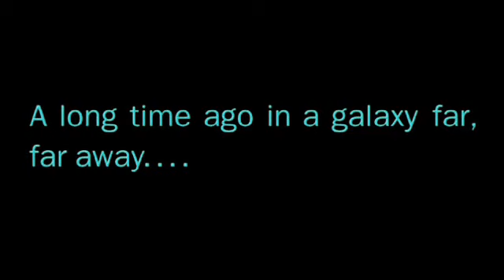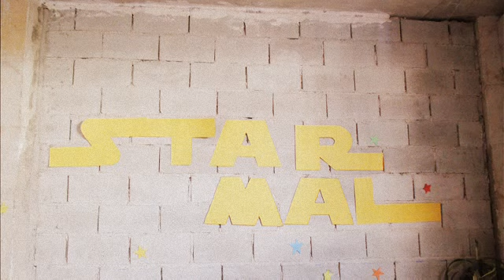Farlopero y Tú - STAR MAL, ¿te vienes?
Farlopero y Tú

Tributo a la nada

STAR MAL, ¿te vienes?

Letras:

En una galaxia muy lejana
allí se monta una jarana
en la peña... STAR MAL,
¿te vienes?

Allí hay fiesta a mogollón:
whisky, vodka, vino y ron.
Si te duermes te dibujan
un pene.

Uuuuuuuuh.
Eeestamos en STAR MAL,
¿te vienes?

Allí está R2D2,
se está bebiendo el John Corr
y Chewbacca la botella
de Larios.

El Han Solo va peor,
se ha bebío to' el Don Simón,
va a estrellar el
Halcón Milenario.

Uuuuh,
quitadle las llaves.

Uuuuh,
quitadle las putas llaves.

Mira por donde va Luke,
va aún más ciego que tú.
Se ha bebido los cubatas
con ganas.

Va con Leia ahí detrás,
pero, ¿qué haces, chaval?
Se está liando con su
propia hermana.

Uuuuh,
por Dios, que paren.

Uuuuh,
decidles ya que paren.

Yo tirado en el sofá
no me quiero levantar
pero quiero beberme
una cerveza.

Pido ayuda a Obi Wan
y me dice "Venga, va,
te paso la lata
usando la fuerza".

Uuuuh,
"bebétela de trago".

Uuuuh,
"bebétela de un trago".

Hemos pillado a Darth Vader
en el váter
metiéndose unas clenchillas.
Hay que afeitar a Chewbacca
enseguida,
está lleno de ladillas.

Este lugar es el mejor
para pillar un cebollón.
Dale el vaso a C3P0.
Los droides hacen todos botellón.

Este lugar es especial
para venir a privar.
Jar Jar Binks, no puedes pasar.
Si lo haces te voy a navajear.

Todo eso pasa
en STAR MAAAAAAAAAL.

Es que estamos en STAR MAL,
¿te vienes?